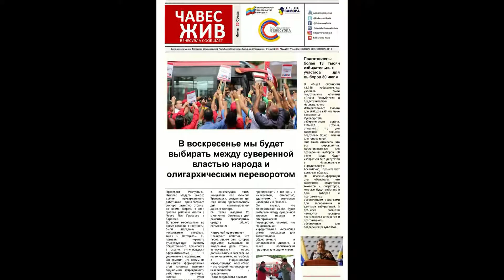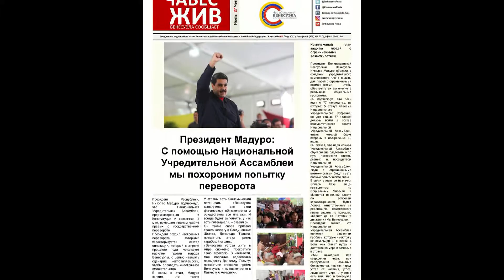3RA EDICIÓN DEL BOLETÍN DIGITAL CHÁVEZ VIVE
3RA EDICIÓN DEL BOLETÍN DIGITAL CHÁVEZ VIVE